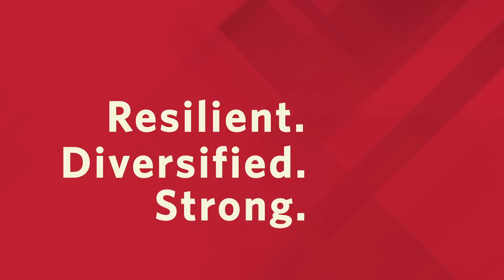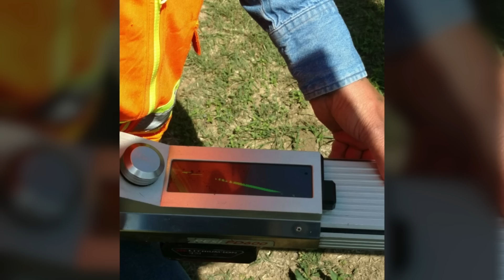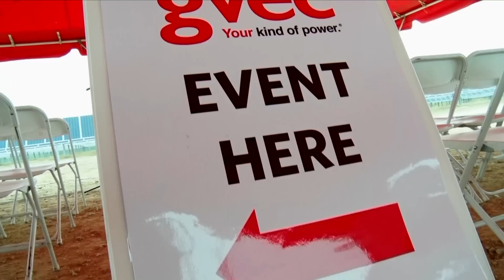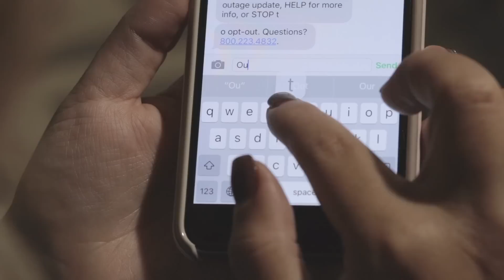GVEC 2018 Annual Meeting Video